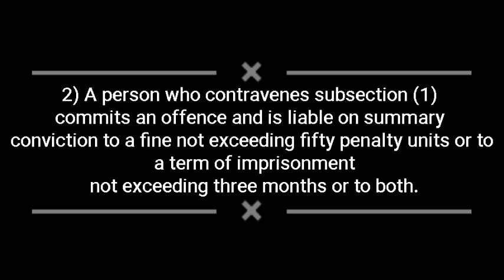Think Inclusion Ghana- Episode 1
This movie is a dramatic scene directed by Osei Frederick. It is actually based on the Section 37 of the Persons with Disability Act, 2006 ( Act 715). A section which rebukes people of the derogatory names they call persons with disabilities with.
 Moreover, hit the notification button to get notified whenever a new video is uploaded. Thank you!